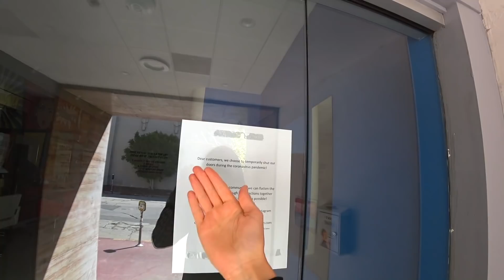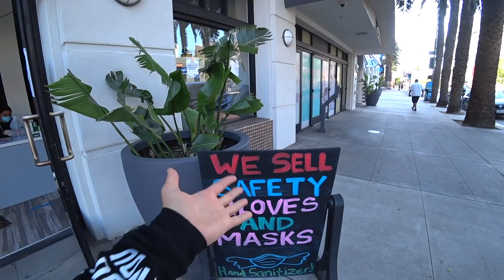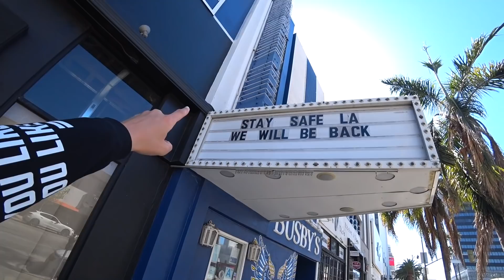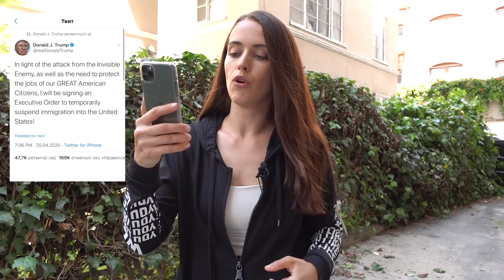АМЕРИКА ЗАКРЫВАЕТ ИММИГРАЦИЮ И ЧТО С РАБОТОЙ В США. ПОСЛЕДНИЕ НОВОСТИ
Что теперь будет с иммиграцией? Безработица в Америке и перенос Лотереи Грин Кард.

Присоединяйтесь к нашему курсу по английскому языку для начинающих "Из beginner в Pre-Intermediate с Мэттом и Нелли" со скидкой

NELLIFORNICATION